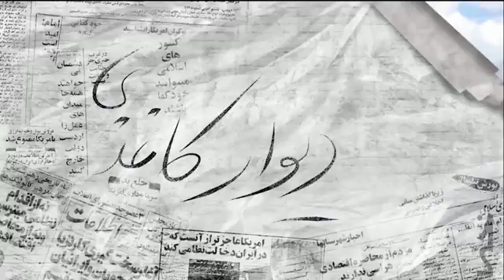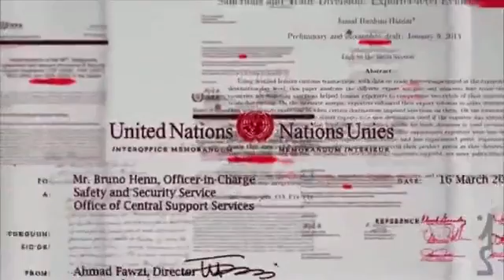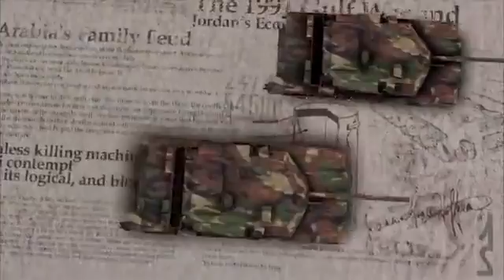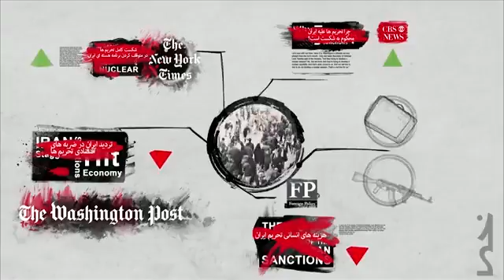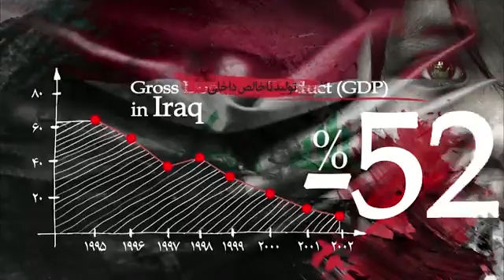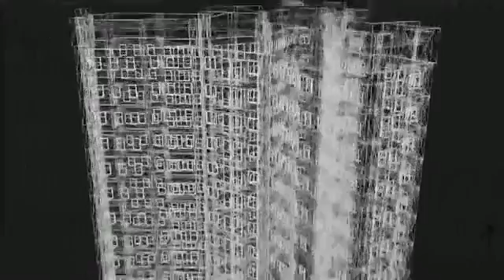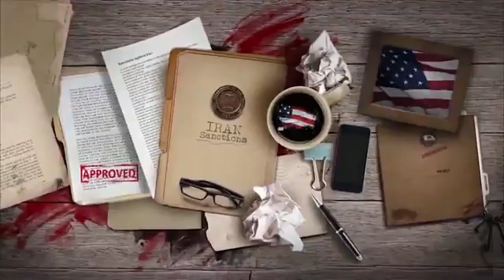موشن گرافیک «دیوار کاغذی» - قسمت اول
مجموعه موشن گرافی دیوار کاغذی به بررسی تحریم هایی که در طول تاریخ بعد از مشروطه، از سوی کشورهای غربی متحمل ایران گردیده، می پردازد.